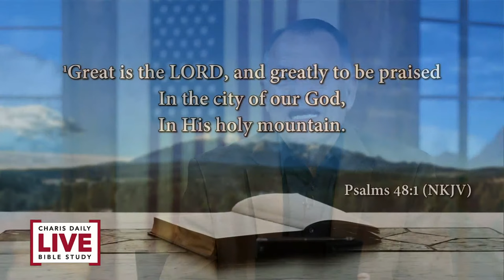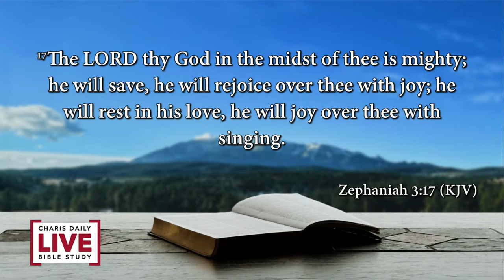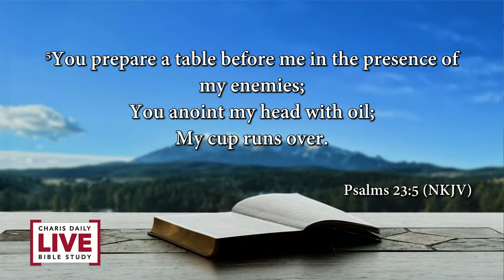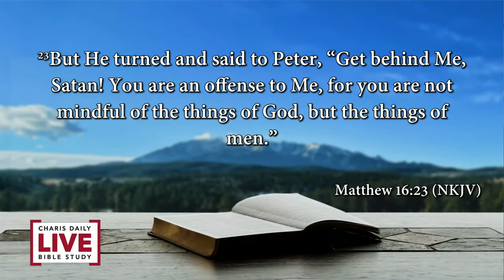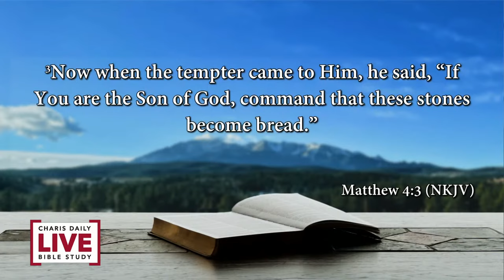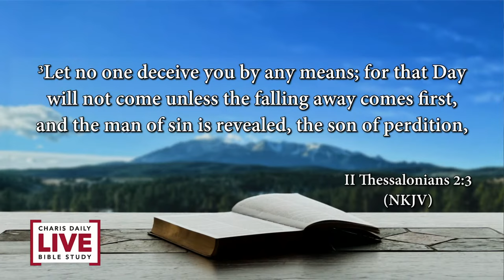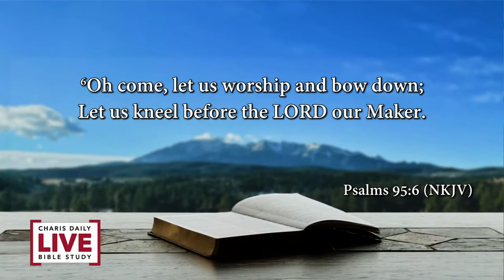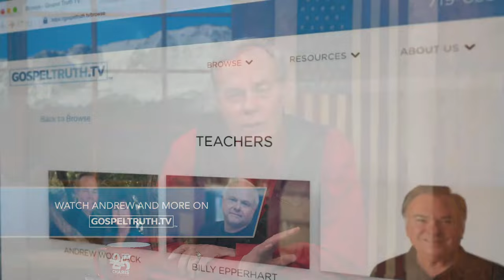Charis Daily Live Bible Study: Who You Bow To Is Who You Will Serve - Daniel Amstutz - July 19, 2021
To interact through chat, join us live on the Charis Bible College channel! Charis Daily Live Bible Study: Shame, Blame and Freedom - Daniel Bennett - July 12, 2021